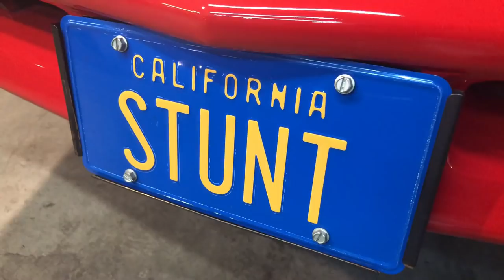Count’s Koolrides Episode 2 - Burt Reynolds Hooper Trans Am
Danny talks about Burt Reynold’s Hooper Trans Am. This Hooper car is going to the Barrett Jackson Auction in Las Vegas September 29th 2018 at the Mandalay Bay.